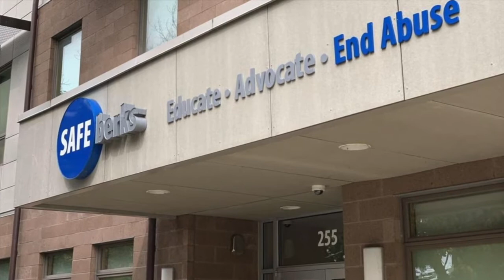Safe Berks Celebration of Peace 2022 Yessenia's Story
The Safe Berks Celebration of Peace was held June 18, 2022. Yessenia, a courageous survivor of abuse, shared her powerful story of healing and hope at the event. Safe Berks is the non-profit organization that provides free services to survivors in Berks County. To request services from Safe Berks, call the 24-hour Hotline at 844-789-SAFE or text SAFE BERKS to 20121.